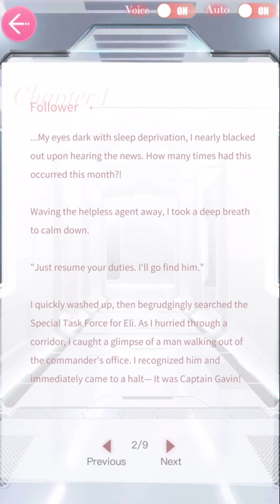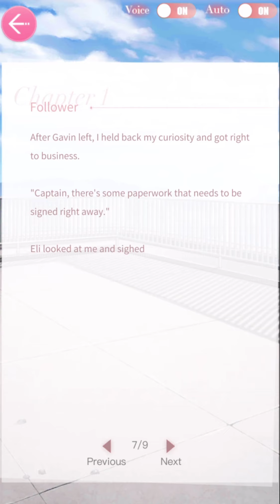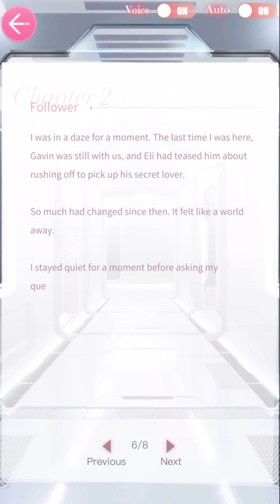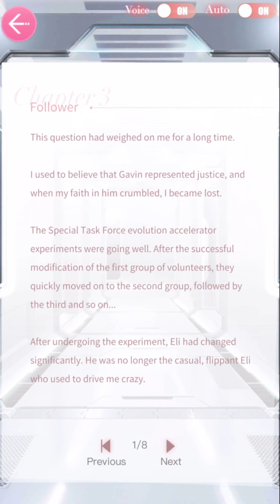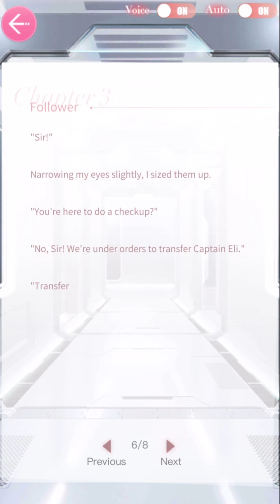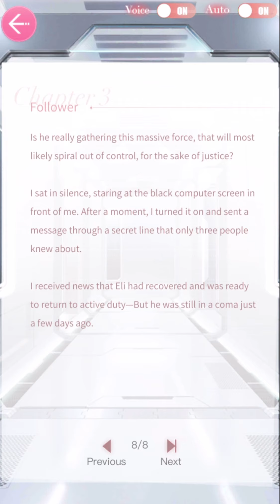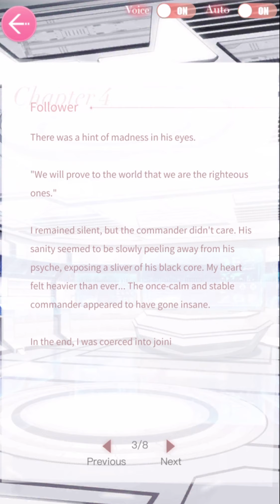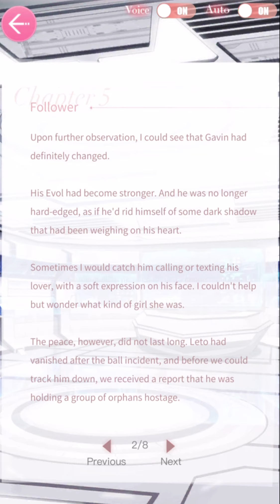Mr.Love: Queen’s Choice - Rumors and Secrets: Gavin [Follower]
SPOILERS WARNING!!! R&S contains spoilers from ch 33-34